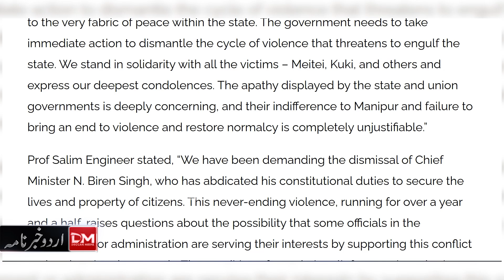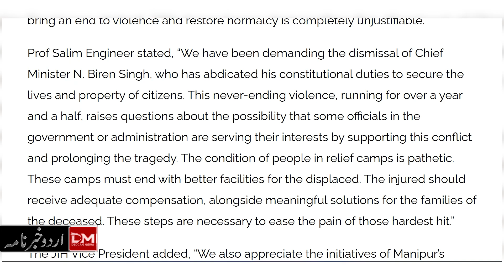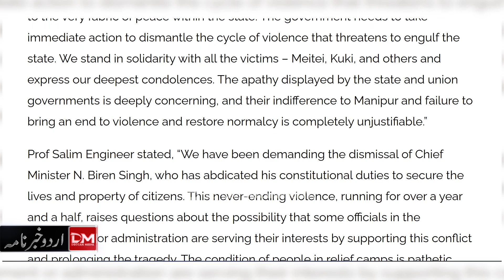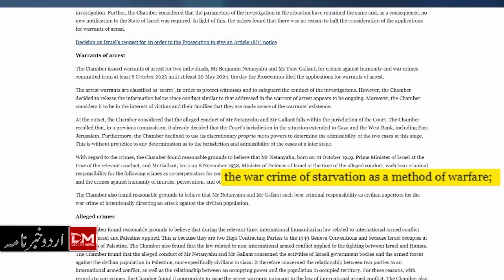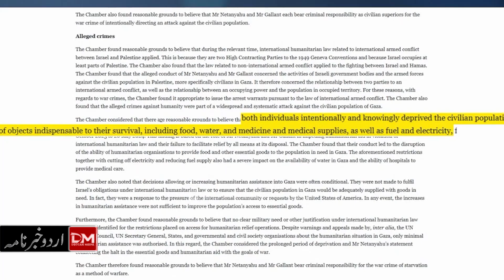ICC ne Netanyahu aur Gallant ke Khilaf giraftari ke warrants jari kar diye | DM Urdu News 22 Nov 24